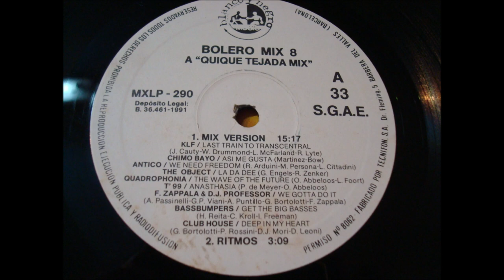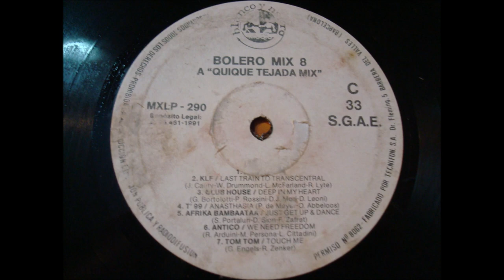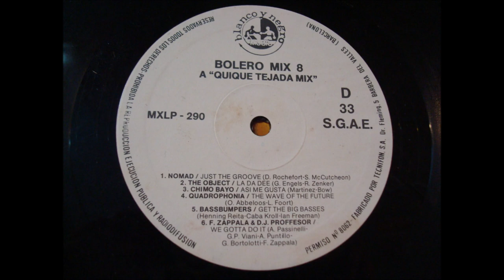F.ZAPPALA & D.J. PROFESSOR.(WE GOTTA DO IT.)(12'' LP.)(1991.) BOLERO MIX 8.